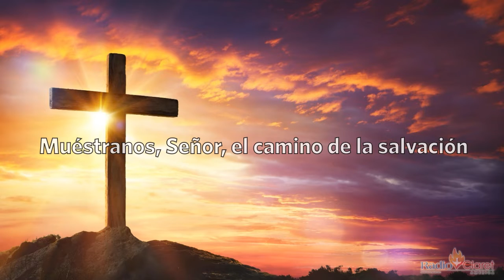El Evangelio de Hoy con el Padre Tony Díaz, cmf. 15 de Marzo del 2022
El evangelio de Hoy católico con las lecturas del día y sus reflexiones.

0:00 Intro
0:44 Primera Lectura
2:07 Salmo
3:24 Evangelio
5:14 ​Reflexiones de las lectura